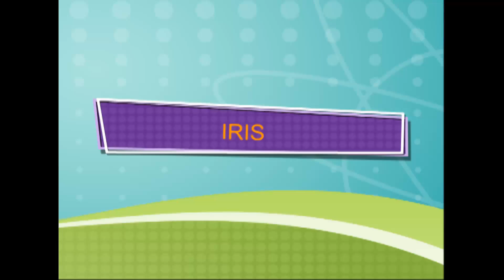Dachshund Puppy Iris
Iris is a wonderful little dachshund pupppy who would love to be
spoiled.